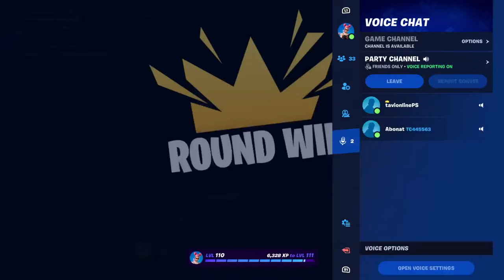Fortnite live ! A venit colaborarea cu avatar in chapter 5 season 2 ! Jucam cu abonatii !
A inceput colaborarea cu avatar in fortnite chapter 5 season 2 si jucam cu abonatii ! Veniti si voi la distractie ! Bonus va invat cum puteti sa deveniti mai buni in zero build! Sfaturi de la un player de unreal !